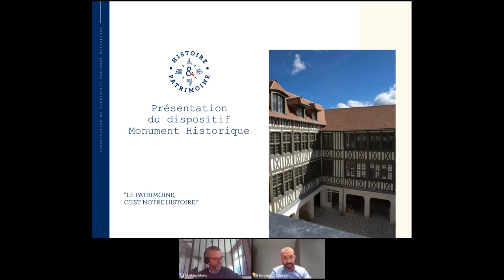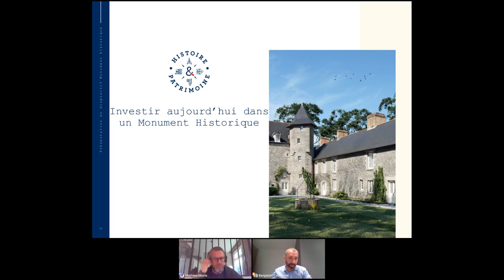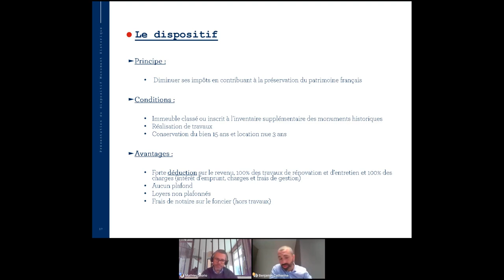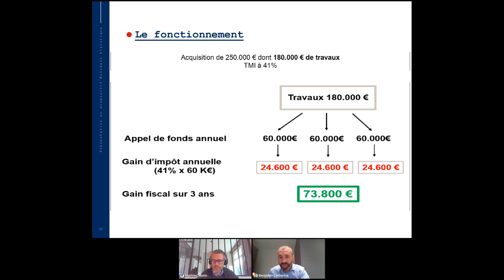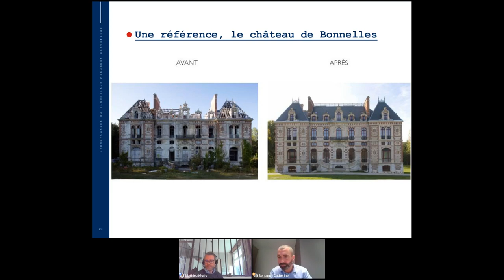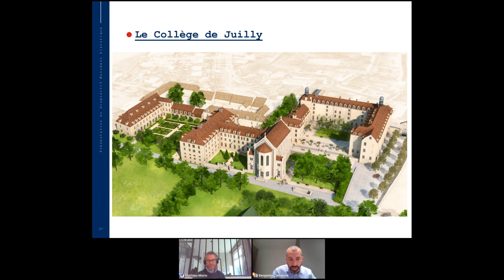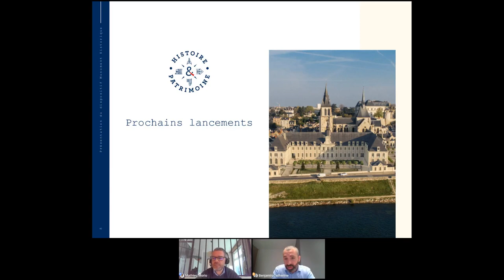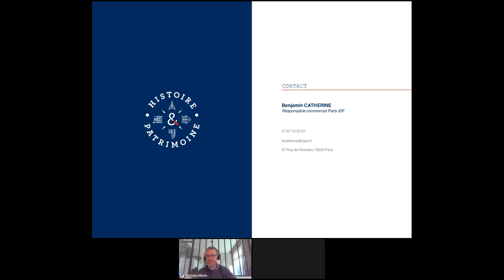Masterclass - Loi Monuments historiques, Benjamin Catherine de Histoire et Patrimoine.